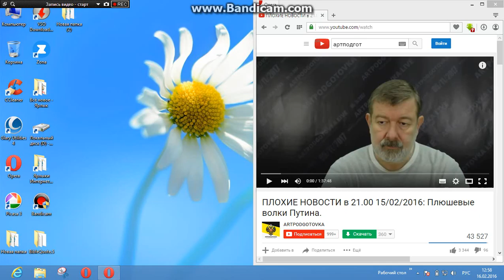Мальцев о НОДовцах и о больных на лыжах. 16 февраля 2016